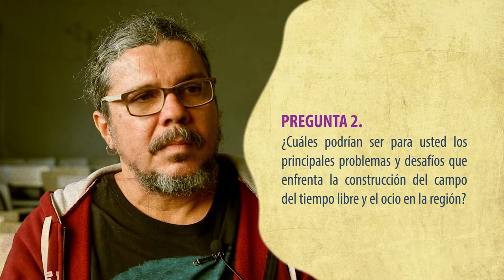Dr. Victor Melo: II Jornadas Académicas del Departamento de E.F, Tiempo Libre y Ocio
Realizamos una entrevista al Dr. Victor Melo , uno de los conferencistas de las II Jornadas Académicas, sobre las problemáticas que afectan al campo del Tiempo Libre y el Ocio en el mundo contemporáneo.

Los días 21 y 22 de agosto de 2019 se llevaron adelante las II Jornadas Académicas del Departamento de Educación Física, Tiempo Libre y Ocio en el Instituto Superior de Educación Física.